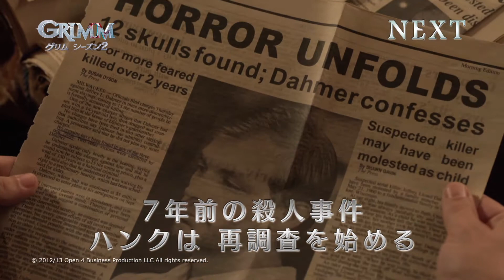GRIMMシーズン2 第11話 予告編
グリム一族とモンスターたちとの闘いを描くダークアクション。
モンスターハント、それが「グリム」の宿命
                               闘いの謎が今、明らかに！